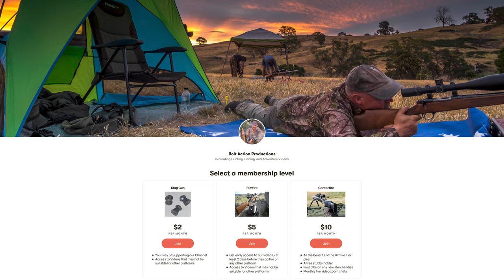First Blood to the Lithgow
Just a quick little video with the GoPro to see if I can nail a fox after sighting in the little Lithgow. GoPro, Crocs, camo, the T2 and a rifle I was good to go. Time to blood the little Aussie Icon.